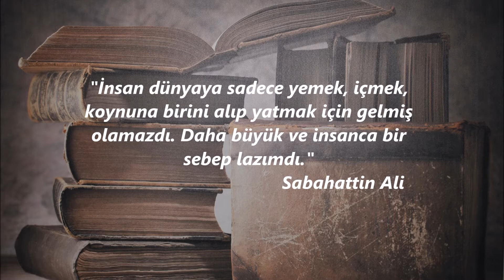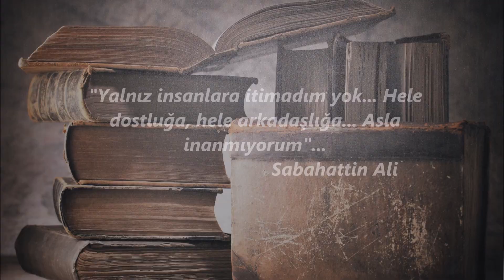İçimizdeki Şeytan Kitap Önerisi | Sabahattin Ali Kitapları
Türk Edebiyatı denince akla gelen ilk isimlerden olan Sabahattin Ali'nin İçimizdeki Şeytan kitabı incelemesi ile karşınızdayım. Hazır yaz tatili gelmişken, okuma listelerinize mutlaka eklemeniz gereken kitaplardan bir tanesi İçimizdeki Şeytan kitabı.
Sabahattin Ali bu kitabında aydınların, aydın geçinen insanların kişilik ve davranışlarını inceliyor. Çok ustaca eleştiriler ve göndermeler yapıyor. Akıcı bir kurgunun, aşkın içerisinde, etrafında neler döndüğünü, ahlak kavramının, iyilik ve kötülük kavramının tekrar gözden geçirildiği bu harika kitabı okumadan geçmeyin..Sevgi ve Saygılarımla...

Kitabın Adı              : İçimizdeki Şeytan
Yazar                       : Sabahattin Ali
Sayfa Sayısı            : 267
Yayınevi                   : Yapı Kredi Yayınları